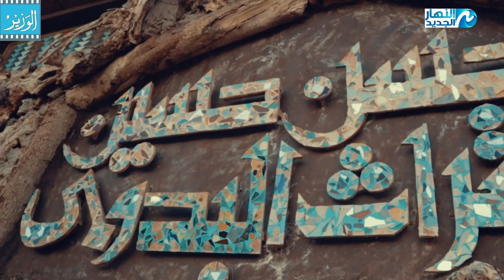حديث مع الحاج عطيه شتا "حاكى البادية"